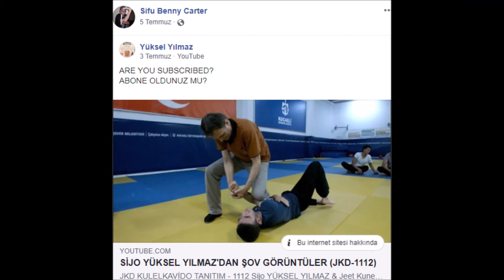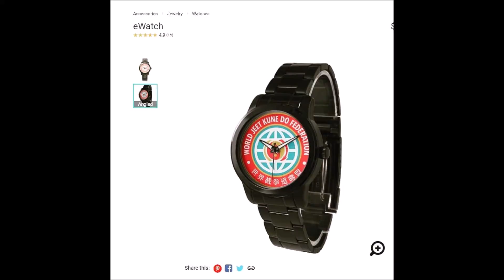JKD ŞAMPİYONLARININ BIÇAK ÇALIŞMALARI (JKD-1687)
Antrenör FERHİNG KARA & Antrenör MUAZ AKDOĞAN
Jeet Kune Do KULELKAVİDO